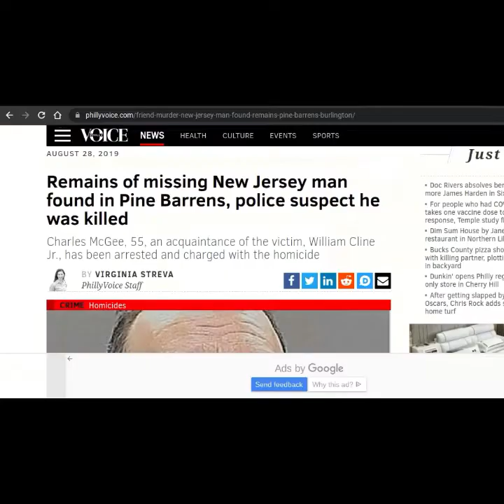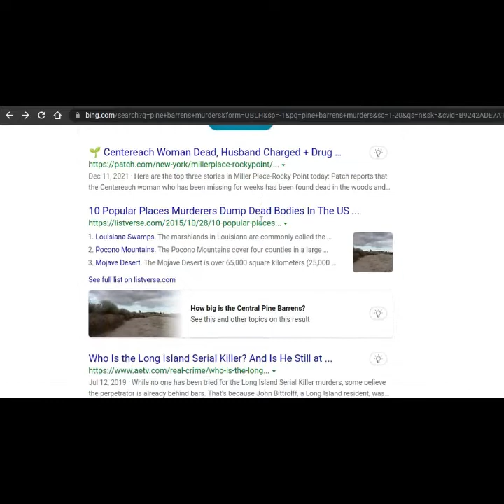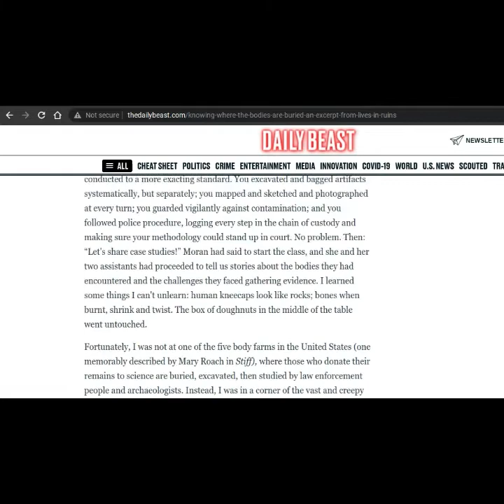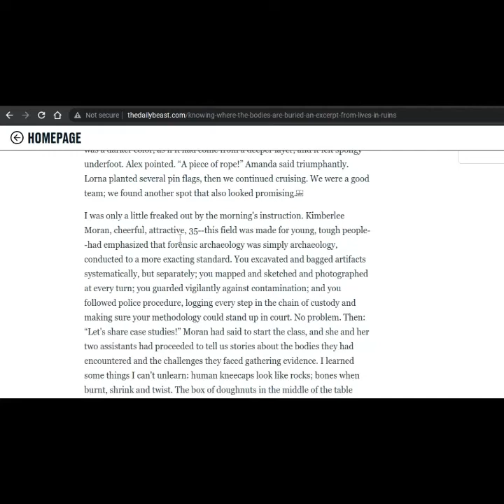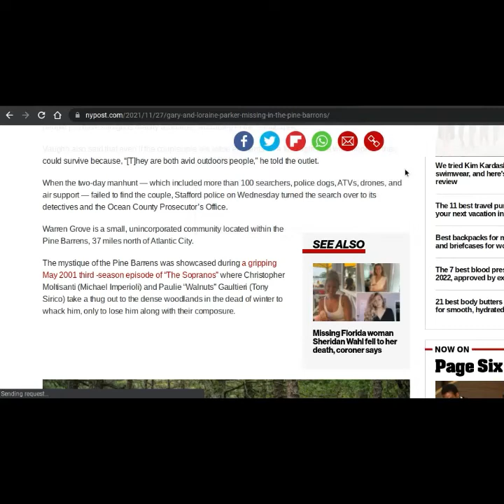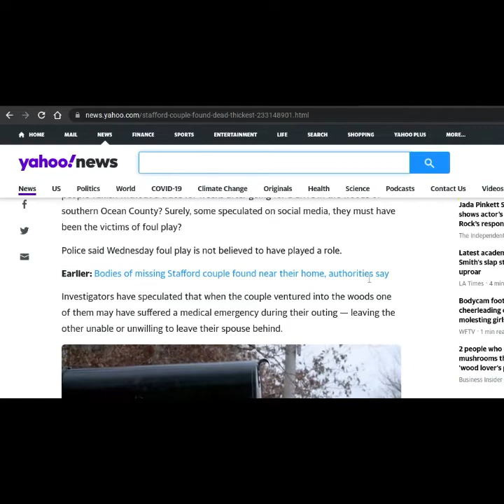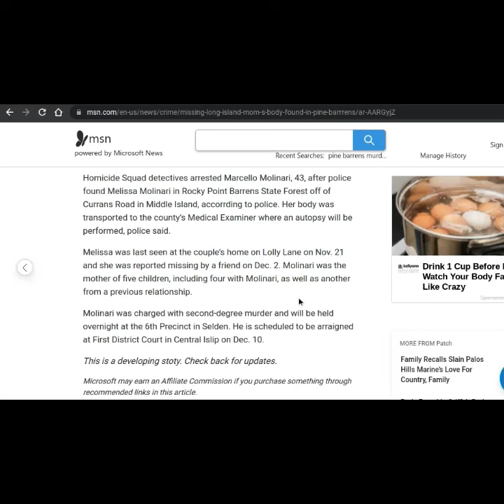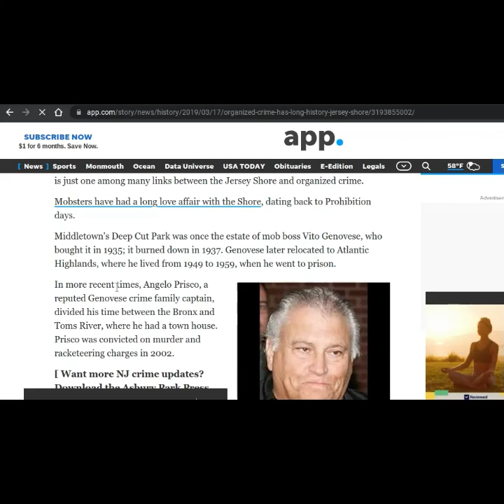The Pine Barrens Serial Killer: New Jersey's Most Creepy Missing Person cases.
Before Summer Wells or Jelani Day, there were the missing person cases of New Jersey. The most well known of all is in a place of fright known only as The Pine Barrens.

True crime cases have seen more than eight missing person cases in the Pine Barrens arena, over their lifetime duration. The most troubling sign of these serial murder cases, is how similar they are to another set of cases located in the Wyoming Pinewood Forests.

Over its entire history, more than a dozen victims have died after entering the forest. William Cline was one of more than five victims who disappeared in the Pine Barrens.

What sinister force lurks in the woods?

While the outer New Jersey suburb was considered safer than Detroit for a while, there is a strip of land in the east that is off-limits. Hunters were very common in this Pine Wood area.

We welcome the feedback as your help is what solves crime

Up next, we return to Massachusetts for more on a deadly missing person case. Thereafter, we circle back to Illinois for the conclusion to the Jelani Day murder.